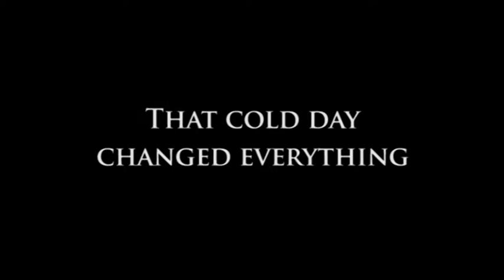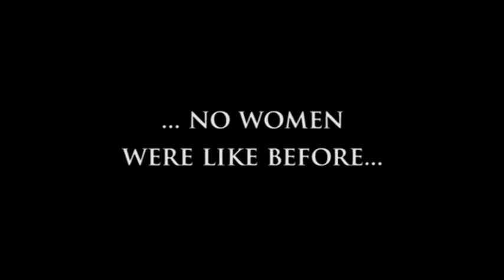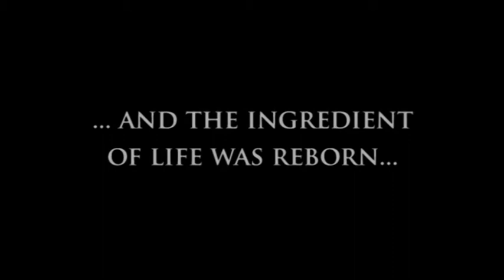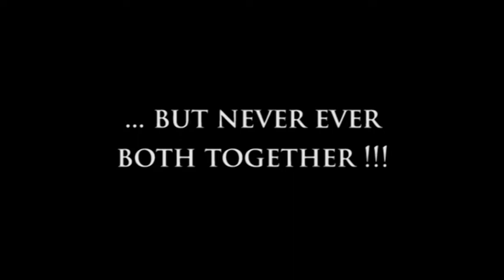Birthday present from Miroslav Ardon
An awesome video from my friend Miroslav Ardon that runs through history of our videos. Thank you Miro :)